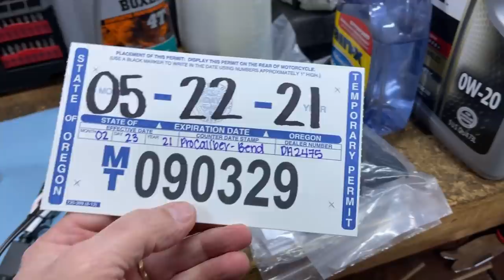Prepping My Himalayan!! • Sea-to Sky’s In Stock..! | TheSmoaks Vlog_1929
Two Himalayan’s Look Awesome! | Setting Up for Myself! | Battery Maintenance!

2021 RTL Special Series Sea-to-Sky! | We Have 2 Extra! | Better Act Fast for One!

 1983 Yamaha XVZ12TK Venture 1200